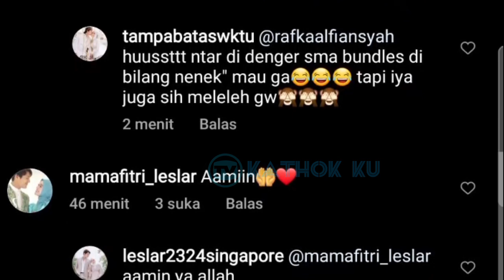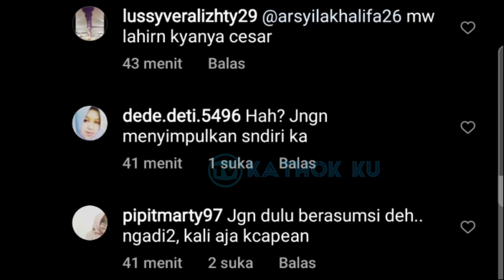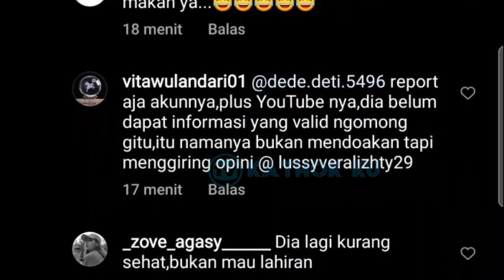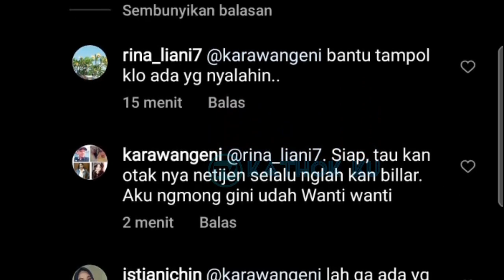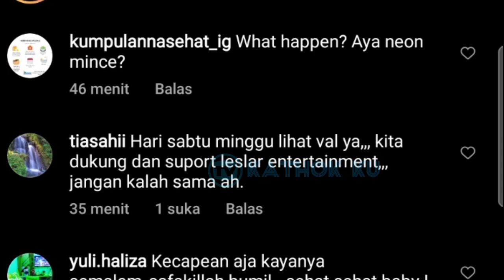Rizky Billar PANiK❗ Lesti Kecapean, DiLARiKAN ke Rumah SAKiT❓ Kabar Terbaru LESLAR Hari Ini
Jangan Lupa: _
Thankz!!..